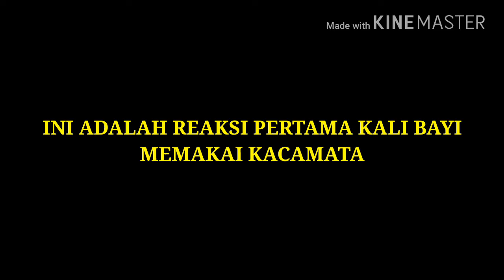Reaksi Bayi Saat Pertama Kali Memakai Kacamata, Lucu dan Mengharukan.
Ekspresi lucu dan mengharukan saat pertama kali memakai kacamata untuk seorang bayi.

First time baby wearing eyewear, so cute and adorable moment.